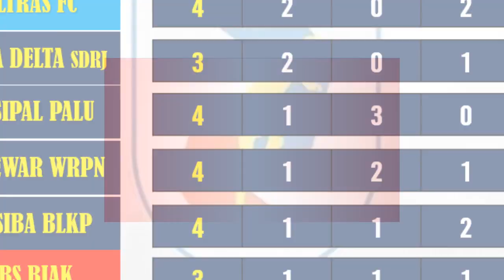PERSIKAB VS PSCS – HASIL PEKAN 4 LIGA 2 INDONESIA - Klasemen Liga 2 2022-2023-LIVE VIDIO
PERSIKAB BANDUNG 0-1 PSCS CILACAP
KALTENG PUTRA 0-0 PERSIPAL PALU
PSMS MEDAN 2-1 SRIWIJAYA FC
PERSIPA PATI 2-2 PERSIJAP JEPARA
PERSERANG SERANG 0-1 PSKC CIMAHI
PSDS 2-1 PSPS RIAU
PERSIPURA 1-0 DELTRAS FC SIDOARJO
PSBS BIAK 0-0 PERSEWAR WAROPEN

SULUT UNITED 2-0 PERSIBA
PERSEKAT 1-0 NUSANTARA FC
PERSELA 2-2 GRESIK UNITED
SEMEN PADANG 3-0 PERSIRAJA